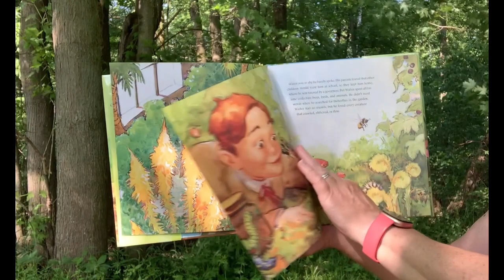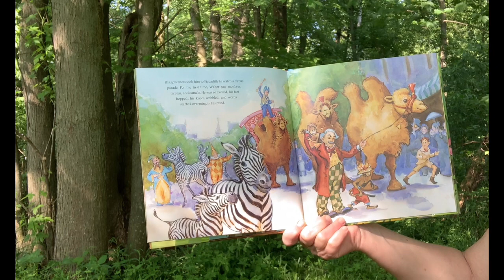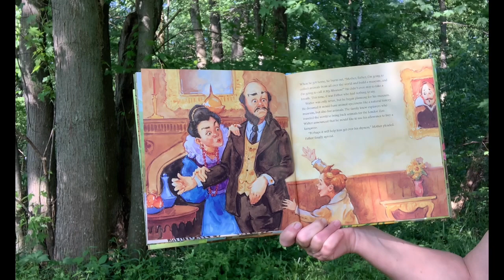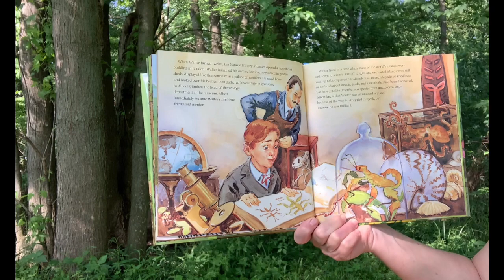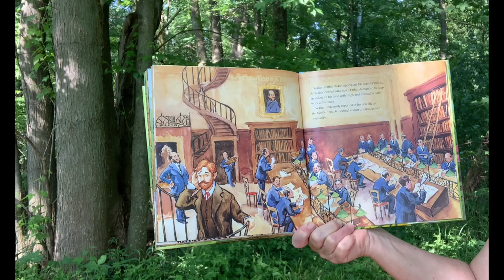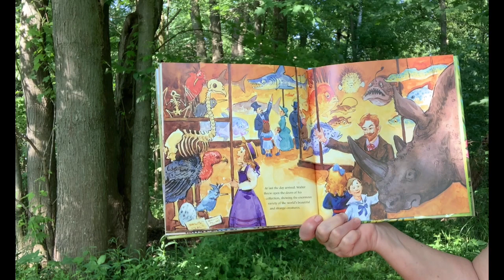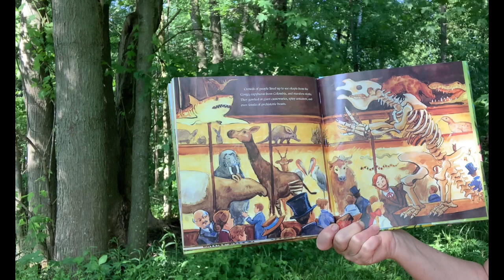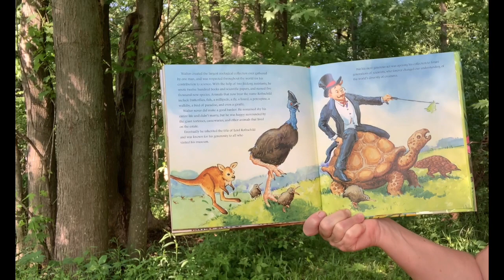Anytime Story with Miss Lisa-Strange Creatures-8/14/2023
Walter Rothchild started collecting strange animals at a very young age.